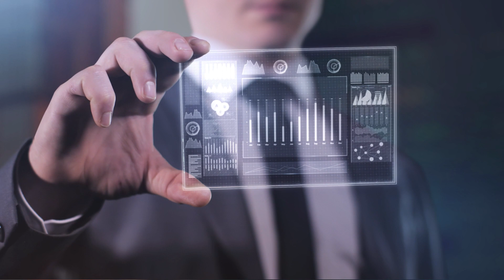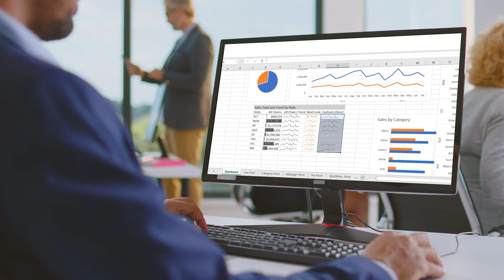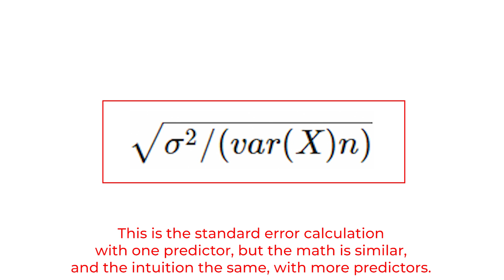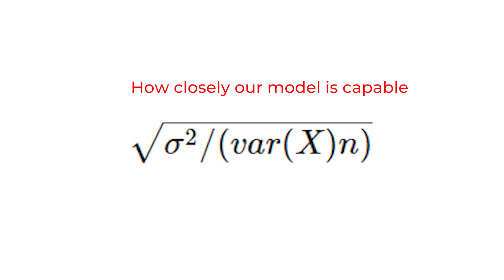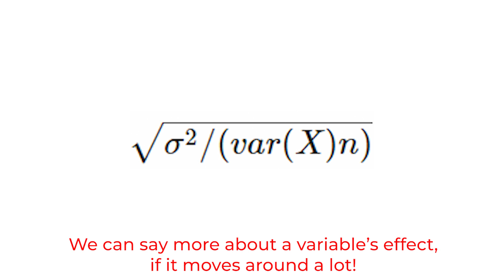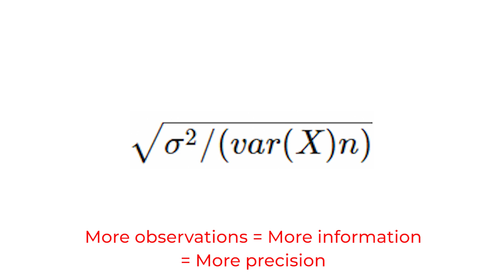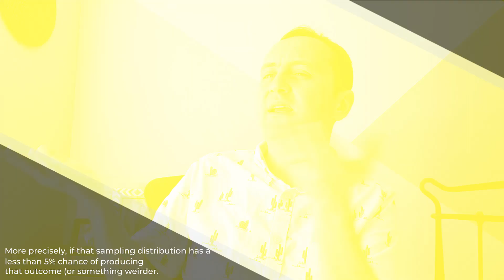Regression and Sampling Variation (The Effect, Videos on Causality, Ep. 26)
Alas, we are working with only a sample of all the possible data, and so we must ask how that sampling is going to affect our results. Thus, sampling variation. How does it work in OLS? What is our sampling distribution? What is our standard error and where does it come from?